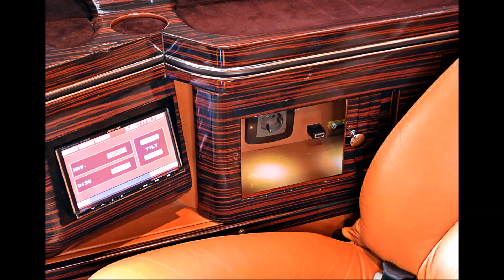ÇALIKLAR MOTORS VİP VOLSWAGEN CARAVELLE 186 HP, BEYGİR OTOMATİK FARKI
VİP Caravelle volkswagen, 186 hp, otomatik, beygir caravelle otomatik, beşi bir arada fark vip minibüs modifiye.